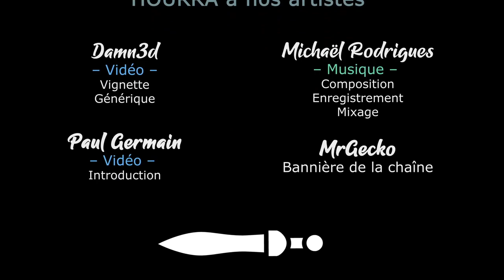[FR][Chobitty] TOHU - Ep10 - Le loup, la chèvre et le navet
Une créature maléfique et dotée d'un capuchon a cassé le moteur sacré ! Chobitty embarque dans une nouvelle aventure pour le réparer 💪

- Ardarin
- Broudaff
- Célestin
- Inaru
- KeliteBoy (HG)
- Mallevin
- Papillote
- Poslovitch